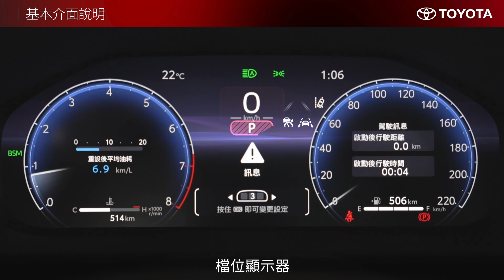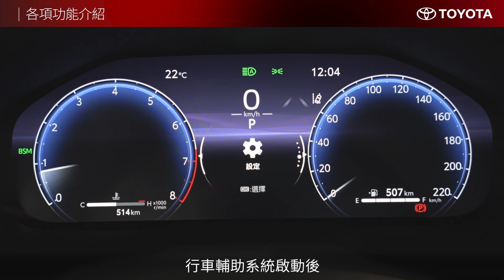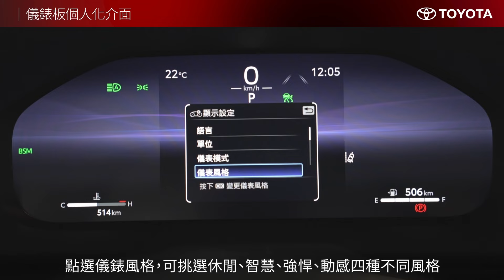【CAMRY】儀錶板基本功能與操作設定｜TOYOTA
帶您了解CAMRY儀錶板的基本功能與操作設定，客製化各項愛車功能！

📌 0:00 基本介面說明
📌 0:52 多功能資訊顯示幕配置與設定
📌 1:35 各項功能介紹
📌 2:02 儀錶板個人化介面